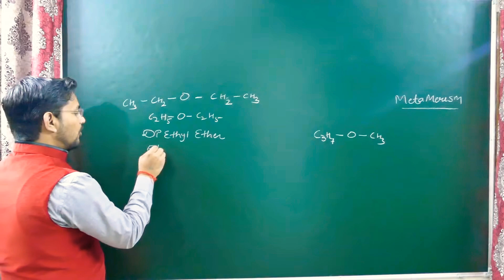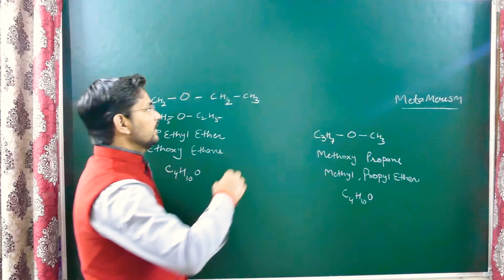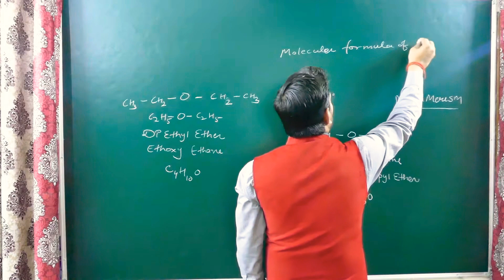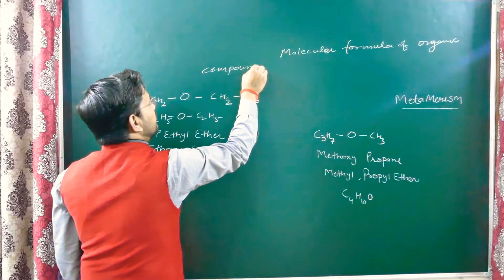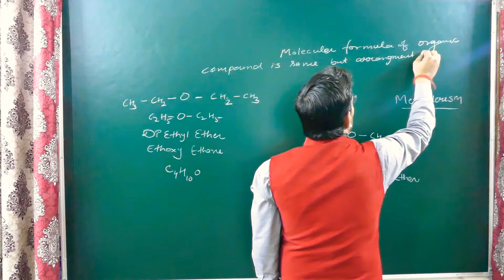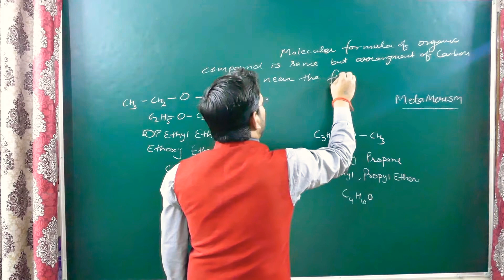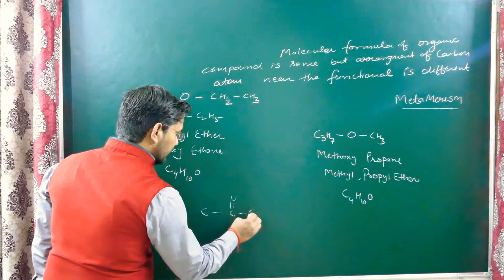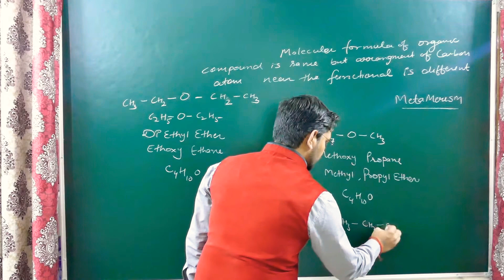METAMERISM || ISOMERISM || ORGANIC CHEMISTRY || SOME BASIC CONCEPTS OF ORGANIC CHEMISTRY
Isomerism-

FISSION of covalent bond :-

Inductive effect :-

Aromatic compound part 1

Ketone group -

ALDEHYDE GROUP -

Alkyl GROUP -

11classchemistry HYDROCARBON ~

Alcohol group ¬

Carbon atoms have a versatile nature to attach themselves to one another to an extent not possible for any other element. Carbon atoms can form long chains and rings containing thousands of atoms. The chains and rings can be branched and cross-linked. This versatile nature of carbon is the reason why there are millions of compounds of carbon present around us. Organic molecules are everywhere around us. These are part of not our body but also food & medicines. Organic chemistry is very important for technology also as it is the chemistry of ink, paper, dyes, paint, gasoline, rubber and plastic.

Compounds of carbon with hydrogen i.e. hydrocarbons are of biological, social and economical importance for humans. Starting from vegetable oil which we eat to the gasoline which we use to run our vehicles are all hydrocarbons. Apart from hydrogen, organic compounds may also contain carbon atom bonded with sulfur, nitrogen, phosphorus and halogen atoms.

Though organic chemistry is not quite mathematical in nature, the basics of Thermodynamics and Kinetics are still the underlying principles. It observes and explains the chemistry in life. Although Organic Chemistry in itself is quite vast at NEET level, and it deals with General Organic Chemistry i.e. basics organic chemistry.

It starts with the concept of Hybridization, IUPAC Nomenclature, Isomerism, Resonance, Hyperconjugation, etc. Stereoisomerism is a critical part that becomes a bottleneck for most of the students. These concepts are used in almost every reaction mechanism which is a part of topics like Hydrocarbons, Halides, Alcohols & Phenols, Aldehydes & Ketones, Carboxylic acids and derivatives and hence these are basics of organic chemistry.

Upcoming DKV Tutorial Subscription Benefits: -
1. Learn from Dilip Sir
2. Dedicated DOUBT sessions
3. One Subscription, Unlimited Access
4. Real time interaction with Dilip Sir
5. You can ask doubts in live class
6. Limited students
7. Download the videos & watch offline